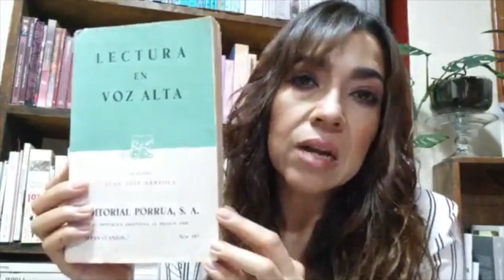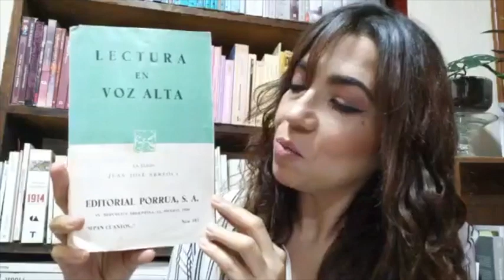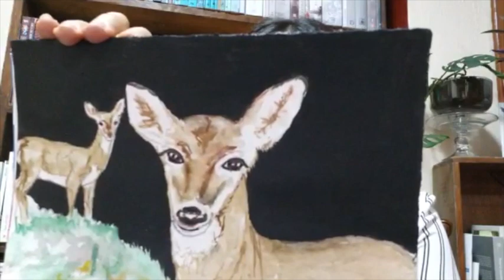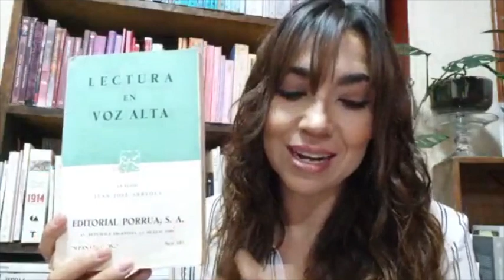Cuento " El venado y el faisan" de Antonio Mediz Bolio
Azucena nos comparte esta bella narrativa y le da imagen con ilustraciones de su autoría.